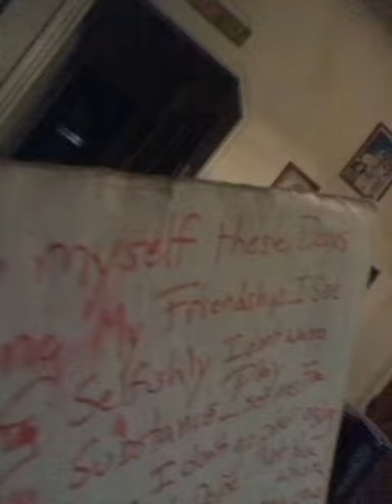Daily biscuits 5543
Daily biscuits 5567